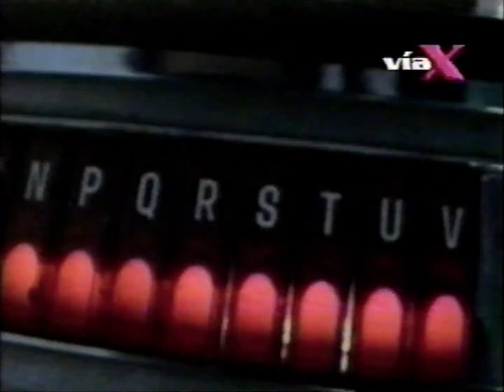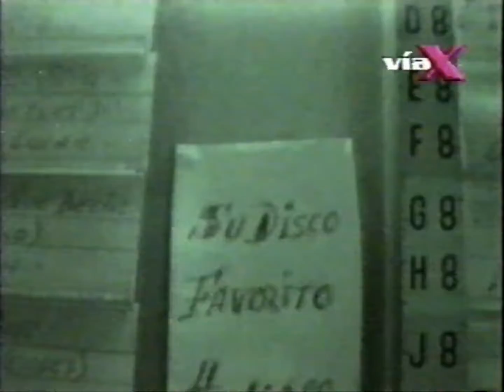Jorge González Cumbia Triste